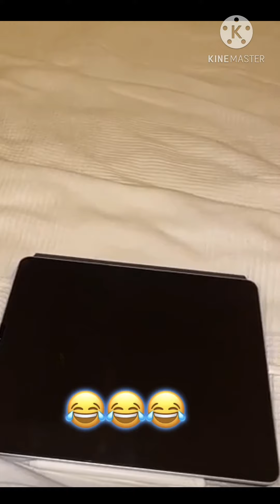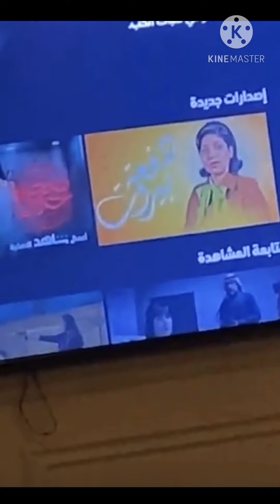سوالف فيحاء قانز😍😍😍♥️♥️